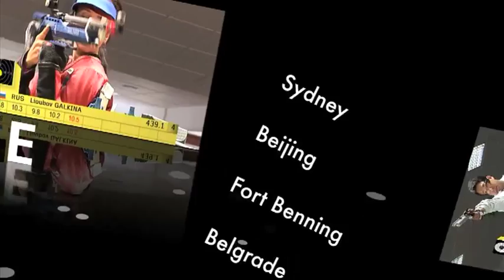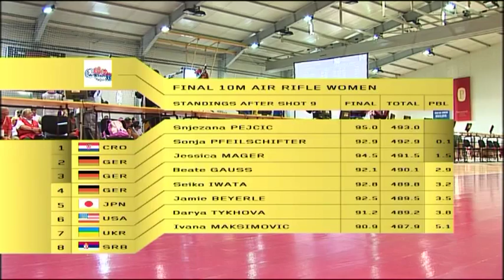10m Air Rifle Women - ISSF World Cup Series 2010, Rifle & Pistol Stage 4, Belgrade (SRB)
--- The German rifle master Sonja Pfeilschifter showed off at today's 10m Air Rifle Women event, at the ISSF World Cup in Rifle and Pistol events held in Belgrade, Serbia.
The German shooter equalled the 10m Air Rifle Women world record to enter today's final. Then, as she met an excellent Snjezana Pejcic in the final, she had to duel right to the last shot, and further more, to secure the brightest medal.